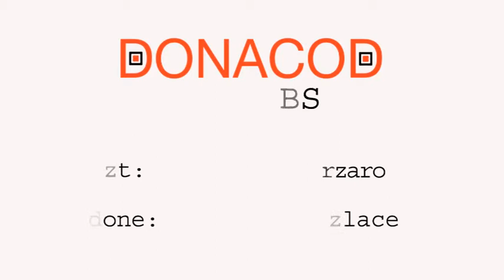Donacod Witness - Sivia Squillace di Overkids Catanzaro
Sivia Squillace di Overkids Catanzaro spiega perchè ha aderito a Donacod e come funziona